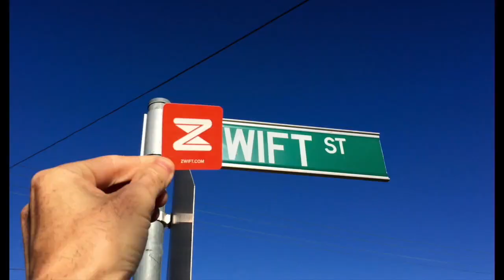One year on Zwift - What a journey!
I first signed up to Zwift on March 11th 2015. Since then it's taken me interstate and overseas. The network of cyclists I'm now a part of is truly global.